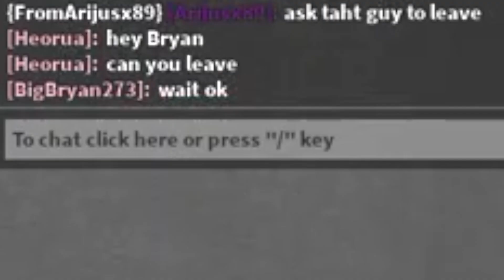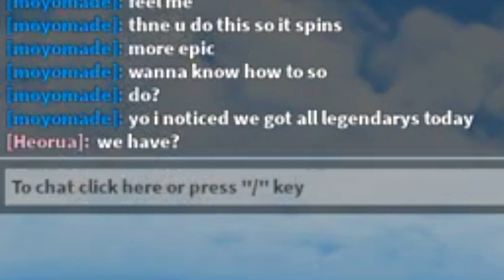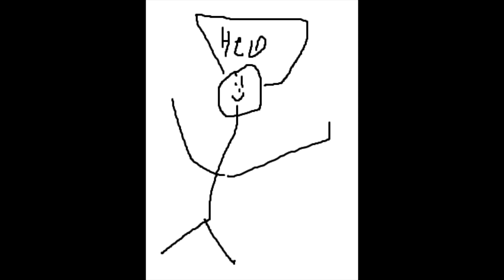I GOT DRAGON! Buying 600 Devil Fruits From Gacha in King Piece | King Legacy